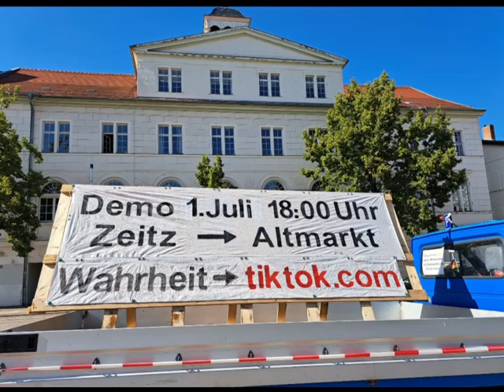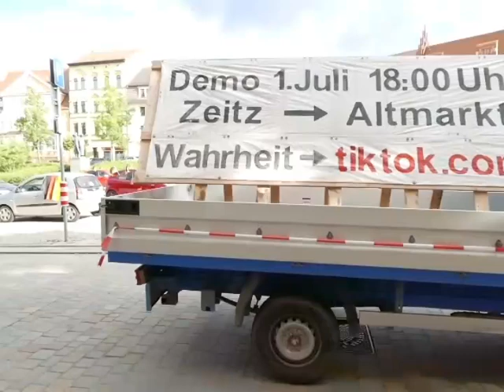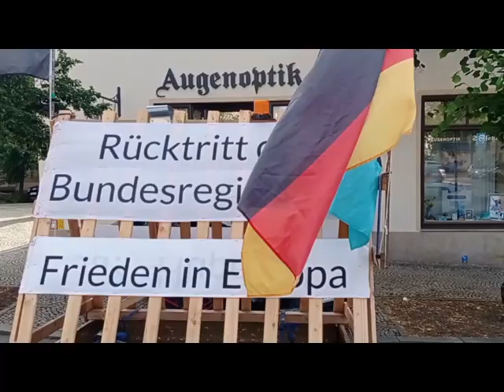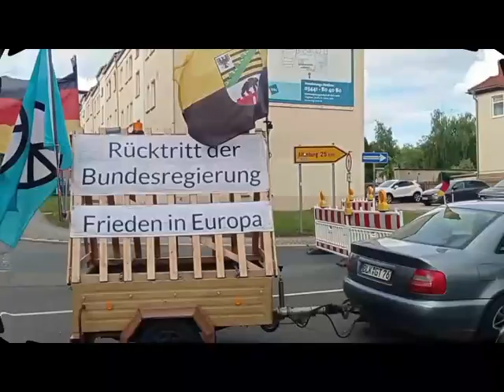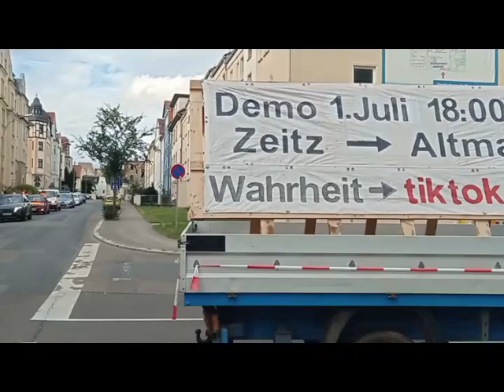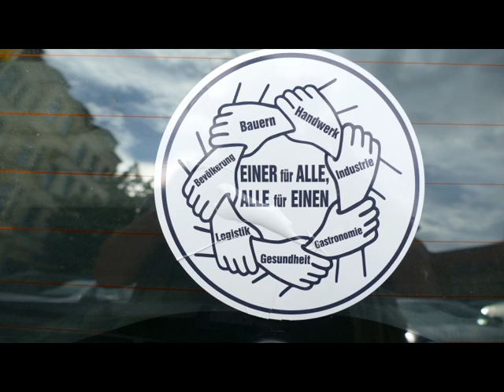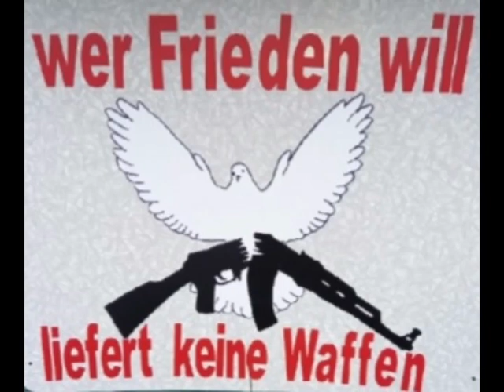Montagsdemo Zeitz, 01. Juli 2024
Am Montag, den 01. Juli 2024, 18 Uhr begann auf dem Altmarkt in Zeitz wieder unsere Montagsdemo mit anschließendem Protestmarsch zu Fuß durch die Stadt mit den Demonstranten folgendem Protest-
Fahrzeugkorso.
Die Demo begann mit Begrüßung durch das Orgateam der Montagsdemos und einem Redebeitrag von Georg sowie einer Rezitation eines selbst geschriebenen Friedensgedichtes.
Es waren wieder aus verschiedenen Städten im Dreiländereck Sachsen-Anhalt, Thüringen und Sachsen Teilnehmer in Zeitz dabei.
Es waren ca. 70 Leute auf dem Altmarkt zur Demo anwesend.
Ein paar dutzend Fahrzeuge folgten etwa 20 Teilnehmern, die zu Fuß durch die Stadt nach der Protest-Kundgebung marschierten.

Mittlerweile finden neben den Montagsdemos und Kundgebungen auf dem Zeitzer Altmarkt auch jeden Donnerstag ab 17.30 Uhr Protestaktionen des Brückenleuchtens statt über der B2 zwischen Grana und Theißen sowie über der A38 am Rippachtal statt. Weiterhin führt der "Widerstand Sachsen-Anhalt Süd" zusätzlich noch Überland-Korsos zum Protest gegen die Kriegspolitik der Ampel-Leute  durch.

Der nächste Fahrzeugkorso über Land startet am nächsten Samstag , den 6. Juli um 16 Uhr  vom Zeitzer Altmarkt aus.

Dankeschön zunächst an alle Teilnehmer aus nah und fern, die mit ihrer aktiven Mitwirkung an diesen Protesten ein Zeichen setzen, um zu zeigen, dass sie mit der gegen das Volk gerichteten Politik der Regierung nicht mehr einverstanden sind und auf gar keinen Fall mit der aktuellen Kriegspolitik. Dankeschön auch an das Orgateam für die Vorbereitung und Organisation der Demos.

Es wird Zeit, dass Deutschland eine Regierung bekommt, die die Interessen des deutschen Volkes ernst nimmt.
Wir wollen sichere Straßen, Frieden, Freiheit und Selbstbestimmung für echte Demokratie in unserem Vaterland in Frieden und  Freundschaft mit allen Völkern.